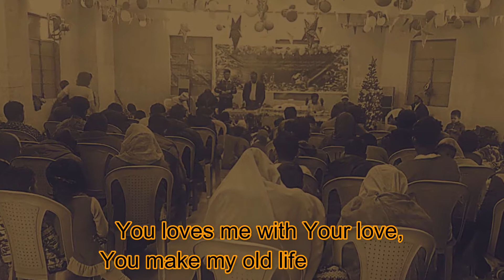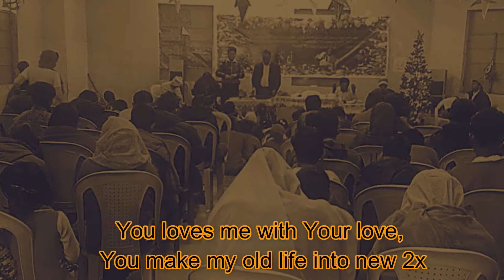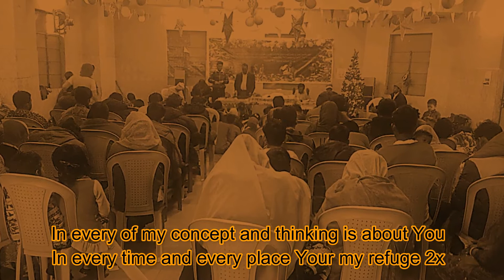In my life Jesus Your Name Rohingya Christian Song {2019}